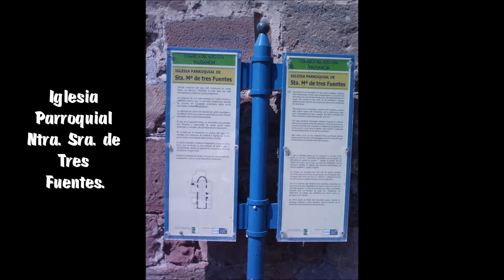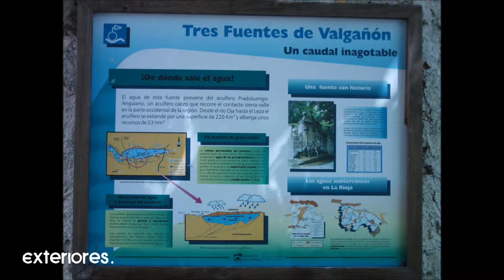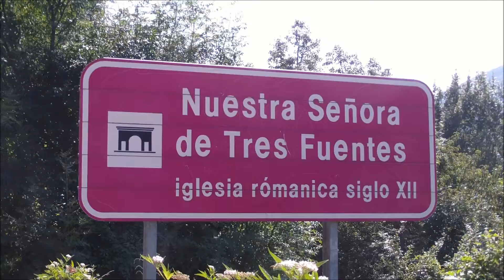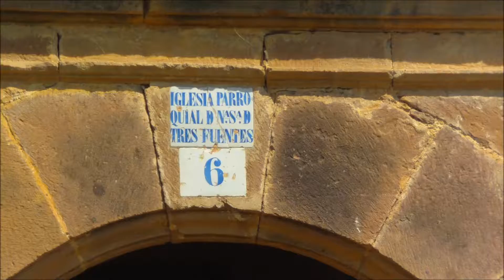LA RIOJA ALTA Ntra Sra de Tres Fuentes Valgañon, 30 07 2011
Casi todos Riojalteños conocen Ntra. Sra. de Tres Fuentes y sus alrededores, pero no, el Interior.